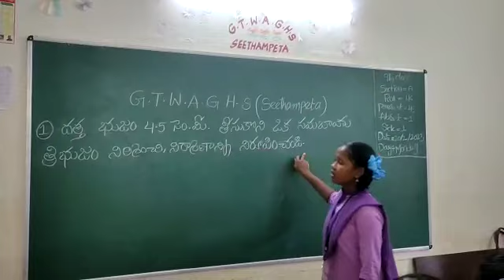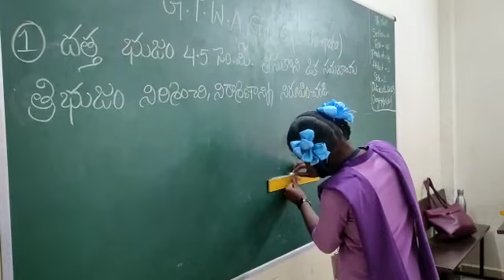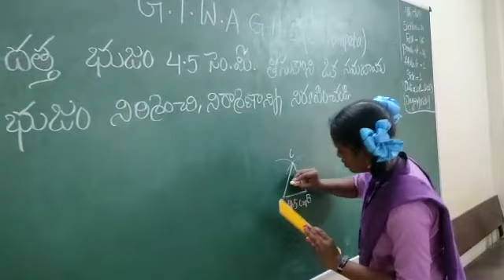spt 9th maths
Video from lillyrani ampili